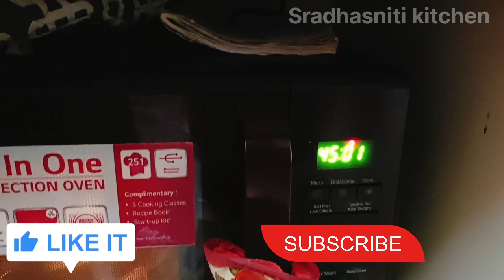ବିନା ଚିନି ଆଉ ମଇଦା ରେ ଅତି ସହଜ ରେ ବନେଇବା ହେଲ୍ଦୀ କେକ୍ || Cake prepare without sugar and Maida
Cake prepare without sugar and Maida
Cake prepare
Birthday cake
cake kese bnateh
cake kaise banate hain
cake kese banate he
cake kaise banate hain ghar per
cake kaise banta
cake kaise banta hai dikhaiye
cake kaise
cake kese banate
how to prepare cake
how to prepare cake at home
how to prepare cake at home intelugu
how to prepare cake cream athome
how to prepare cake at homewithout oven
how to prepare cake cream
how to prepare cake in oven
how to prepare cake without oven
how to prepare cake with biscuits
how to prepare cake at home intamil